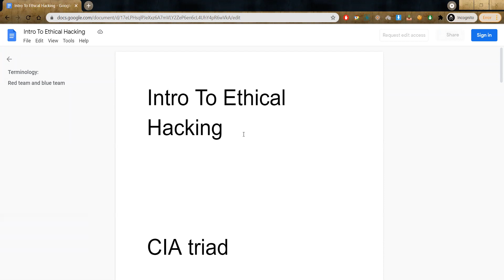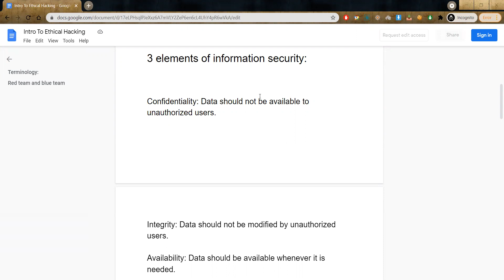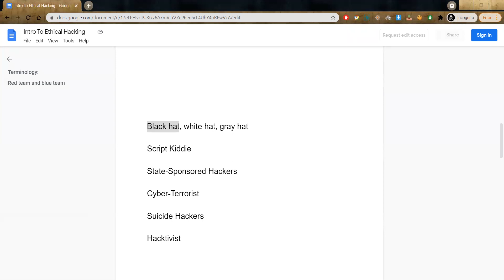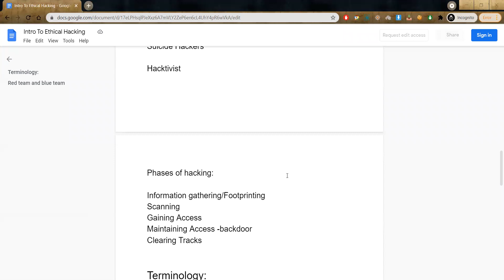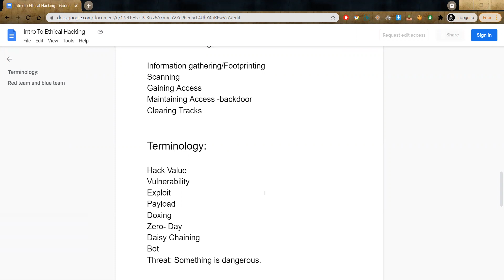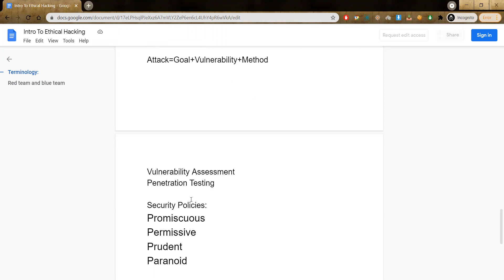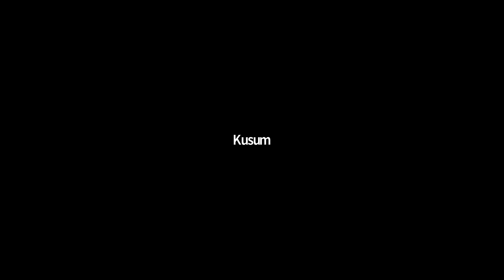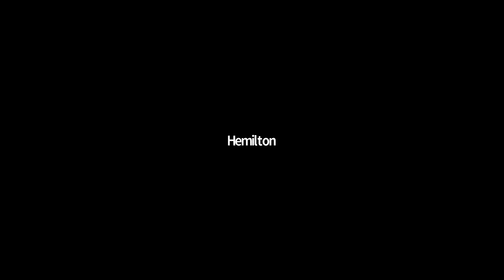Module 1 : Introduction To Ethical Hacking in Hindi | Craw cybersecurity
Hey there, In this video, we will talk about- Cyber Security and Introduction Ethical Hacking course

In this video, you will find detailed information about ethical hacking and the cyber security course offered by craw cyber security. The course which is one year course is the most powerful pack cyber security course provided in the industry. for course inquiries,

Craw Cyber Security is specialized in the field of providing quality job-oriented training to students.

👉 cyber security
👉 cyber security course
👉 cyber security course in Delhi
👉 cyber security course in Hindi
👉  cyber security course in India
👉 cyber security complete course in India
👉 cyber security complete course in Hindi
👉 cyber security complete course in Delhi
👉 Ethical hacking introduction
👉 Introduction To Ethical Hacking
👉 cyber security and ethical hacking course explanation with Mohit Yadav
👉 cyber security and ethical hacking course
👉 cyber security diploma craw security
👉 cyber security course fees
👉 ethical hacking in India
👉 ethical hacking course in Delhi
👉 hacking course in craw security
👉 ethical hacking and cyber security course in Delhi
👉 craw security
👉 cyber security explanation